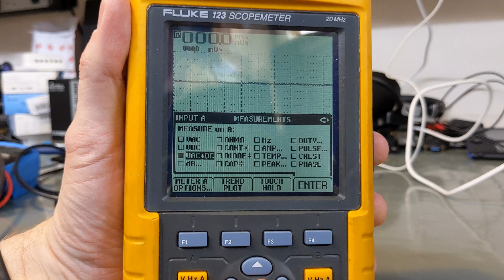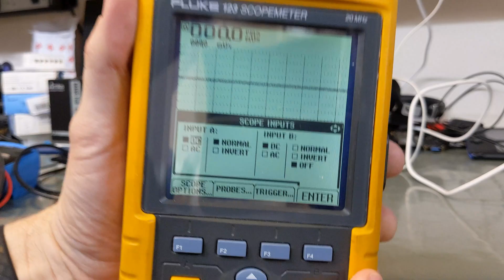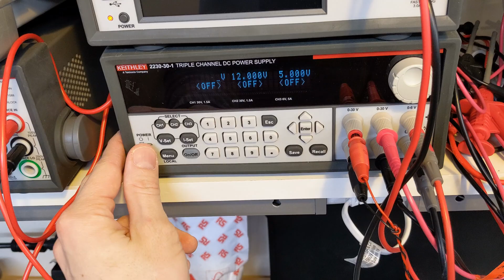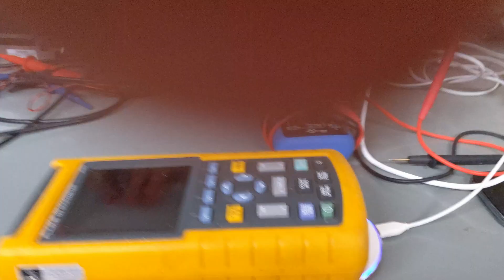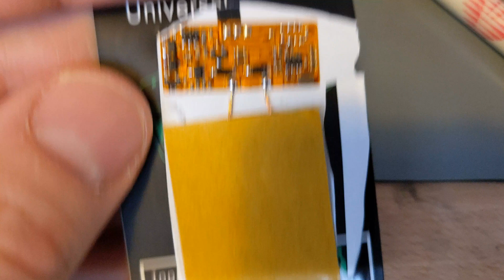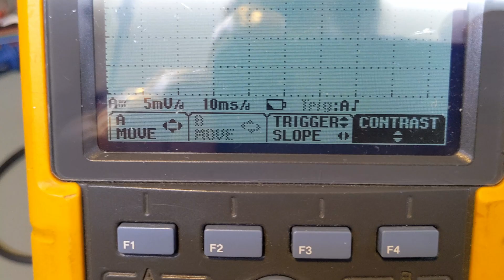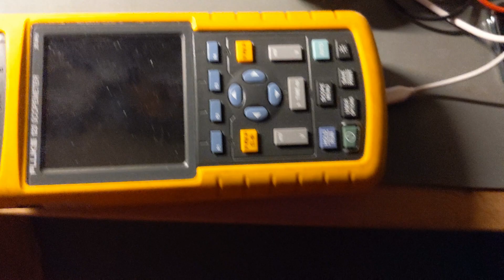#9 Fluke 123 ScopeMeter/DMM wireless charging upgrade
I make a wireless battery pack using the Qi standard for my Fluke 123, but this should work for most scopemeters. This makes charging easier, but is not a permanent solution as the Fluke continuously runs while "off" thus charging never terminates (and the battery doesn't stay charged). Let me know what you think and how it could be improved.

Source of parts:
I bought a cheap Qi reciever, for a couple of dollars:
I would use this board in future as it has a controllable step-up voltage, and nicer parts:
Then you just need a 18650 cell, but buy branded from a good supplier as there is a lot of fakes out there.

0:00 Overview
0:31 A look at the meter
1:19 The deepest charging port in the business
3:03 Building the wireless battery pack
4:36 The new pack charging and install
5:19 Testing in the meter
6:00 Summary